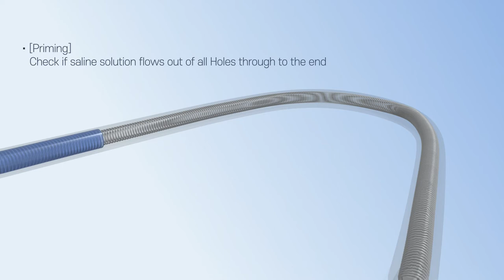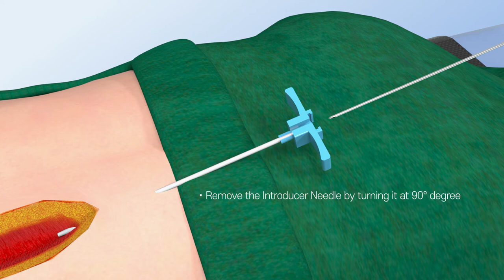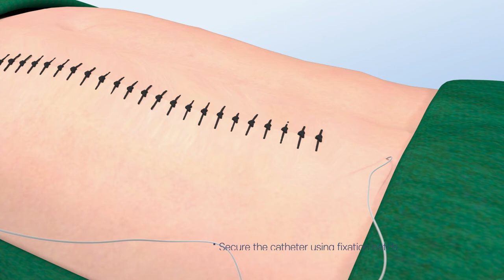CATHETER 에어필터 수술 부위 의료 기기 카테터 약물 주입 펌프 Acelock epidural Pain Comforter 제품메뉴얼 3D의료영상 에이스메디칼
에이스메디칼의 Pain Comforter 제품메뉴얼 3D의료영상입니다.
실제 영상으로는 표현하기 어려운 수술 절개 부위의
카테터가 배치되고 약물 주입펌프가 연결되는 과정을
3D영상으로 상세하게 구현이 되었습니다.